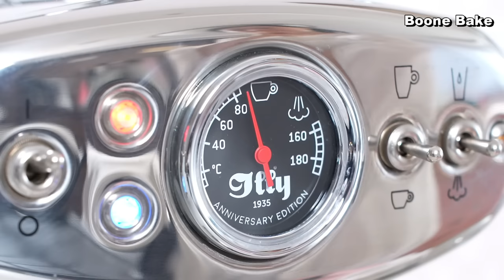최고의 티라미수 레시피 / The Best Tiramisu Recipe / Classic Tiramisu / Savoiardi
안녕하세요.

오늘은 정말 맛있는 티라미수를 만들었어요.
집에 있는 샐러드 그릇을 이용해서 편안한 디자인으로 만들었어요.
(물론 그라탕 그릇을 이용하는 것도 좋습니다.)
디자인은 아주 클래식하고 평범하지만 맛은 정말 특별하답니다.
맛있는 티라미수를 만들고 싶다면 이렇게 만들어 보세요.
여러 가지 포인트가 있지만 두 가지의 특별한 재료는 티라미수를 더욱 특별하게 해 줄 거에요.
저는 사보이 아르디를 직접 만들었지만 시중에 제품을 사서 만들어도 됩니다.
만드는 방법도 두 가지 버전을 보여 드려요.
클래식한 티라미수는 생달걀을 이용하지만.
저는 살모넬라균이 걱정이 되어서 달걀 흰자 대신에 크림을 넣었어요.
신선한 달걀이 있다면 달걀 흰자를 사용해도 좋아요.
노른자는 이탈리아 커스터드 크림이라고 불리는 “자발리오네(zabaglione)”의 응용 버전입니다.
아주 맛이 좋아요.

아주 특별한 티라미수~!
진한 마스카포네의 풍미와 커피의 조화~!
거기에 비밀 레시피까지~!

만드는 방법~~!
체크 포인트~~!
자, 그럼..

   237ml = 1컵
   15ml = 1Tbsp
   5ml= 1tsp

● 티라미수 사이즈  [20cm(D)*5cm(H) ]

● 사보이아르디 ( 레이디 핑거)
노른자 2
설탕 20g

달걀 흰자 2
설탕 40g
박력분 55g
옥수수 전분 5g

분당

● 커피 시럽-1 (에스프레소 ...)
에스프레소 75g
뜨거운 물 30g
설탕 30g
아마레또 리큐르 10ml (마르살라 , 다크 럼, 깔루아 대체 가능)

** 아마레또 리큐르는 아몬드를 이용하여 만드는 리큐르예요.
껍질을 벗긴 아몬드를 얇게 썰어서 술에 담가 놓아 완성 시킨 이탈리아의 대표적인 리큐르예요.
특유의 달콤한 풍미와 아몬드 향미로 유명해요. 다만 시간이 흐르면서 살구씨, 복숭아씨, 등 핵과류의 씨앗 여러 종을 이용하여 제품이 만들어지고 있어요.
아몬드 익스트랙트과 비슷한 향이 나서 케이크를 만들 때 대체 하기도 한답니다.
아마레또를 넣어주면 티라미수의 맛이 한 층 더 업그레이드 될 거예요.

● 커피 시럽-2 (인스턴트 커피 ..)
뜨거운 물 105g
인스턴트 커피 5g
설탕 30g
아마레또 10ml (마르살라 , 다크 럼, 깔루아 대체 가능)

♥ 특별한 마스카포네 크림
노른자 3
설탕 55g
레몬 제스트 1/2
네그리타 다크럼 15ml (마르살라, 깔루아, “Baileys” 대체 가능)
물 25g

마스카포네 250g
생크림 190g
설탕 15g

코코아 파우더
데코 화이트